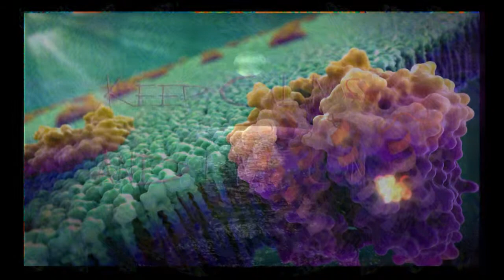Cell art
This is an animation I created for my schools broadcast show.  When I let teacher review it, He didn't let it play on the schools station XD. The song is Hey you by Pink floyd.